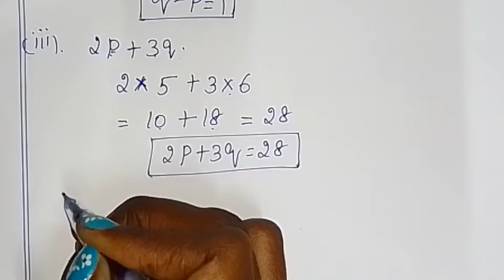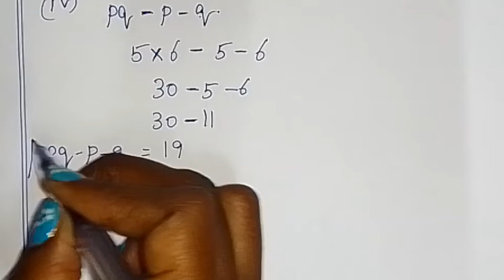7th maths Term 1 Ch 3 algebra try these pg 57 by sridevi mam 7th std tn samacheer 1st term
TN Samacheer class 7 maths New Syllabus Term 1 Chapter 3 algebra Exercise 3.1 try these pg 57 7th standard std maths tamil